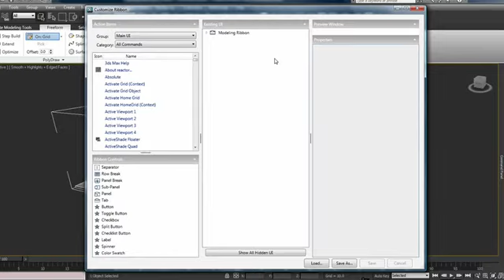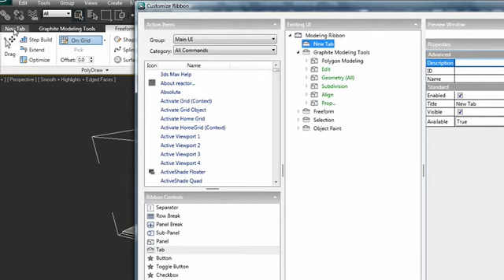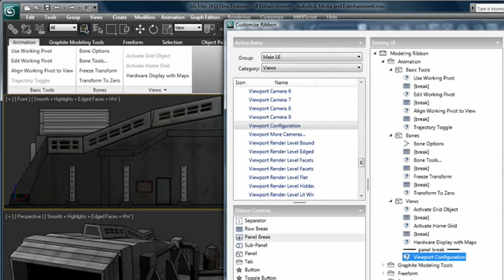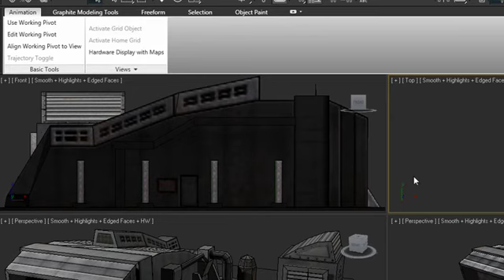3ds max 2011 - How to customize the Ribbon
More UI customization features in 3ds max 2011- new ribbon customizations increase productivity.